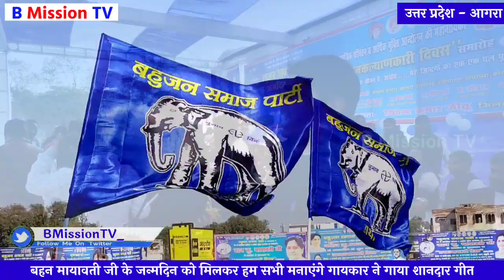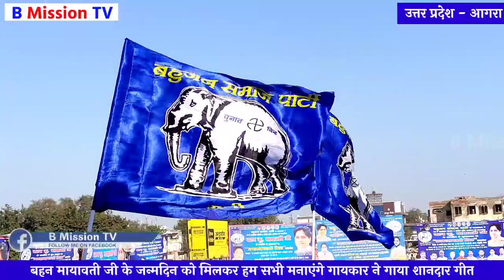Mayawati जन्मदिन का ऐसा शानदार गीत सुन हो जाएंगी खुश ? आप भी जरूर सुने Bahan ji के Birthday का गीत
Mayawati जन्मदिन का ऐसा शानदार गीत सुन हो जाएंगी खुश ? आप भी जरूर सुने